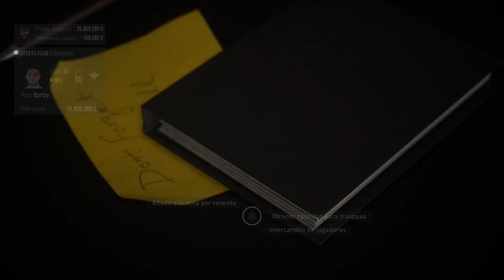2023 06 21 14 17 24 |FIFA 22 EP 62